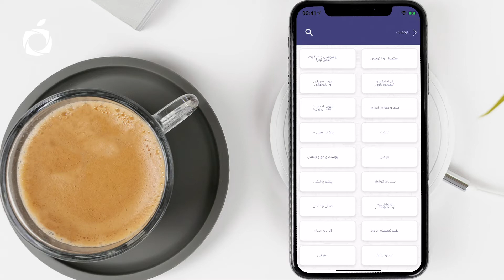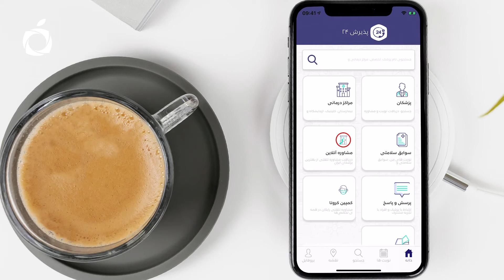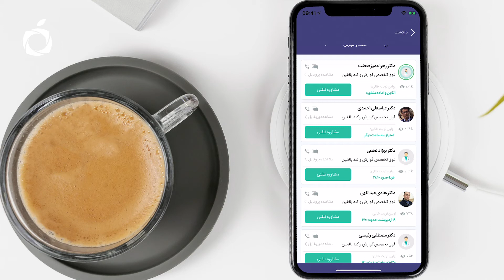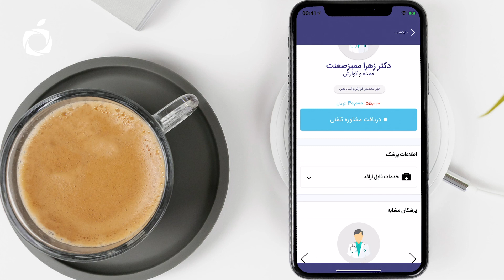اپلیکیشن مشاوره پزشکی و نوبت‌دهی آنلاین پذیرش ۲۴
پذیرش ۲۴ اپلیکیشن مشاوره پزشکی و نوبت‌‌دهی آنلاین است که شما را به بهترین پزشکان و مراکز درمانی ایران متصل می‌کند. با وجود هزاران پزشک از صد ها بیمارستان، کلینیک و مطب در سراسر ایران، شما می توانید به صورت کاملا رایگان با جستجوی نام پزشکان، بیمارستان‌ها و یا تخصص‌هایی که مدنظر دارید، با چند کلیک ساده، تقویم کاری پزشک و ساعت های خالی او را مشاهده و برای خود یا اطرافیانتان، نوبت ثبت نمایید.